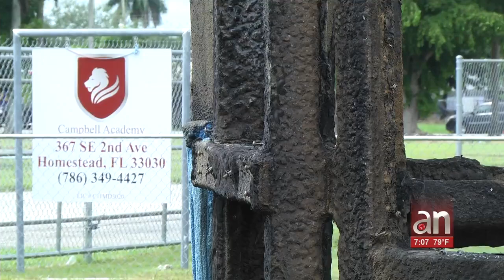“Los niños ya no tienen donde jugar”: buscan al responsable de incendiar un parque en Homestead